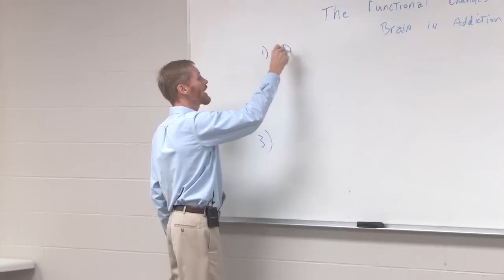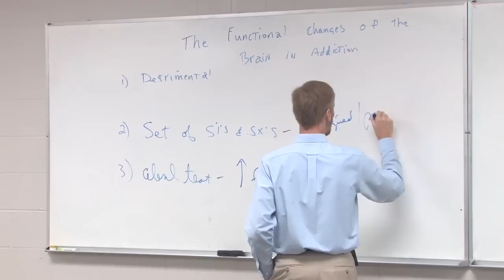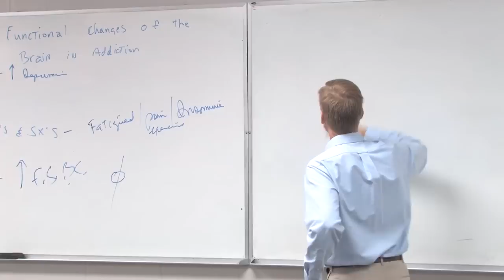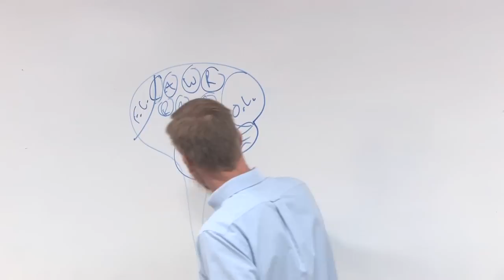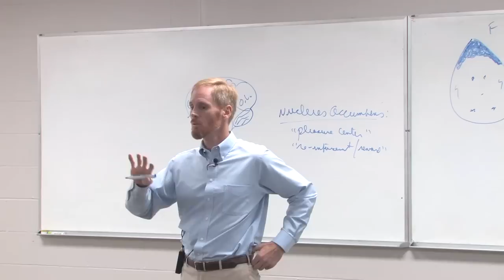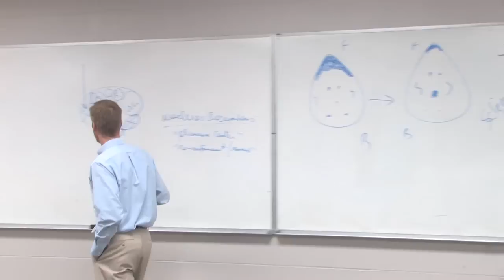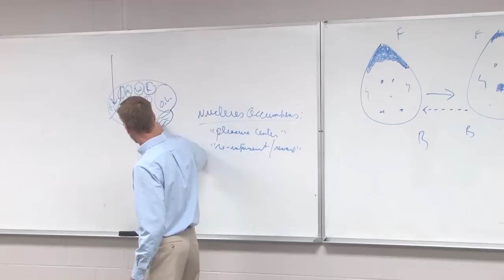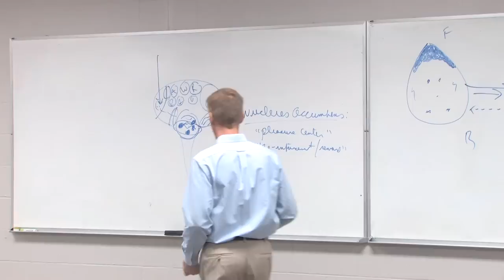Dr. Todd Carran 1 of 6 Lectures: Understanding Addiction